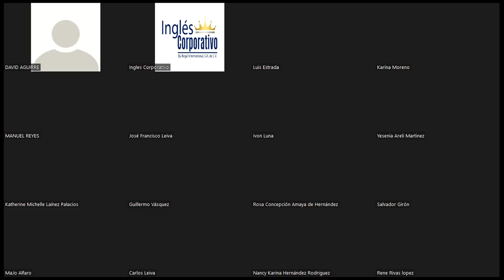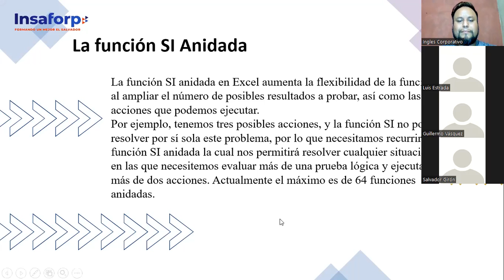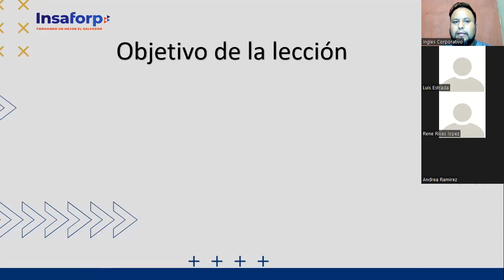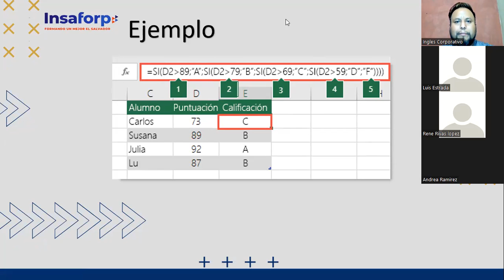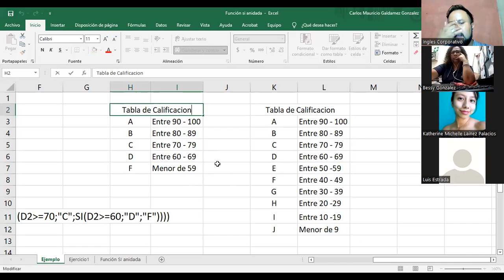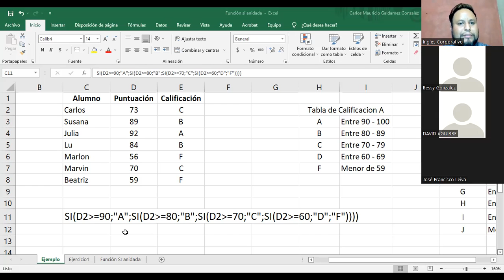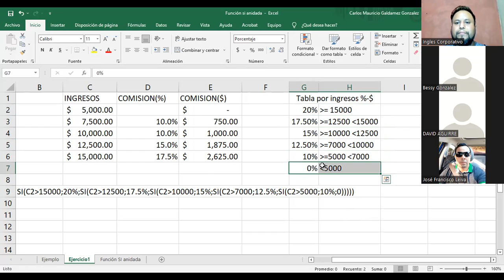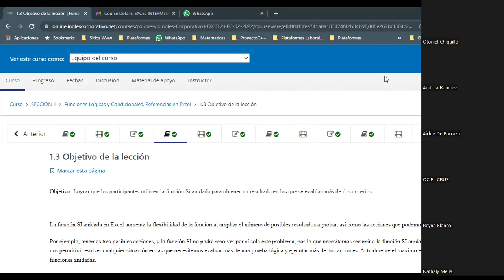Ingles Corporativo- Clase #2 - Función Si Anidada